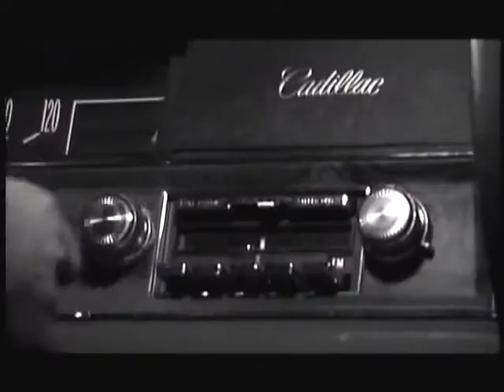ROBERT DE NIRO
RIK MARTINO IS VERY POWERFUL ! RIK MARTINO IS THE BEST ! PRESS AGENTS GLENN GREGORY/ANNA MARIA FIORE BIANCO/
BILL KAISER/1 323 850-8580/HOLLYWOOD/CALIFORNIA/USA